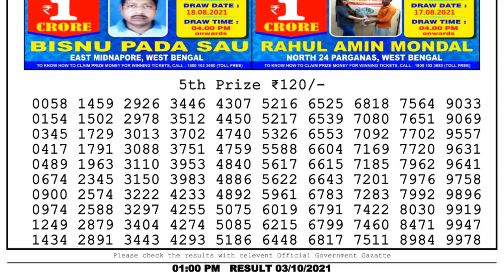Lottery Sambad Result 1pm 03.10.21 Nagaland State Lottery Result